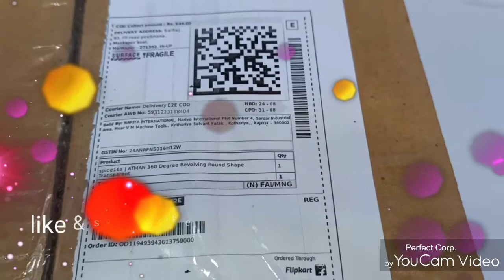Kitchen orgenizer\\kitchen container\\flipkart kitchen Container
Hi everyone
Assalamualaikum Humne flipkart se ye Container purchase kiya hai. Ye har kitchen ke liye parfect hai aur agar apka kitchen chota hai fir toh ye apke liye bahut hi accha option hai ap ise jarur le ye bahut hi accha orgenizer hai. Aap ies flipkart se online order kr sakte hain iska link mai discription box me de rhi hu.